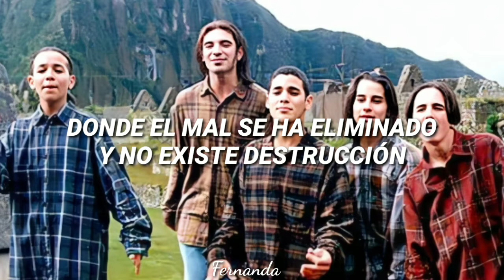BIENVENIDOS AL NUEVO MUNDO//MENUDO